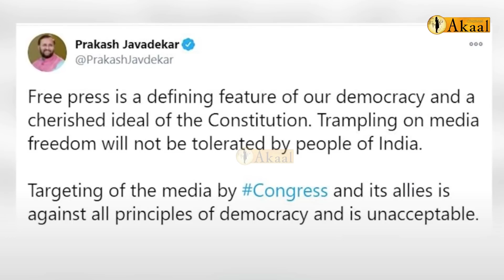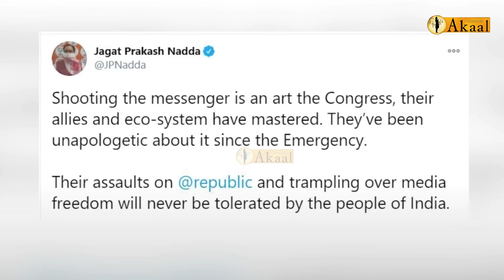ਭਾਰਤੀ TV ਚੈਨਲਾਂ ਦਾ ਲੁਕਿਆ ਹੋਇਆ ਚਿਹਰਾ ਆਇਆ ਸਾਹਮਣੇ ! ਸੁਪਰੀਮ ਕੋਰਟ ਨੇ ਖੁਦ ਦੱਸਿਆ ਕਿਵੇਂ…Akaal Channel